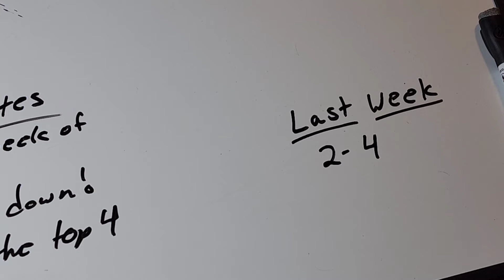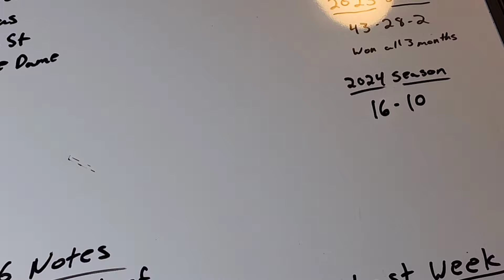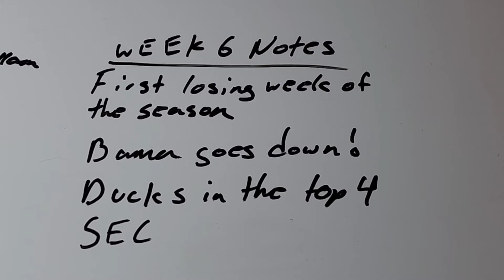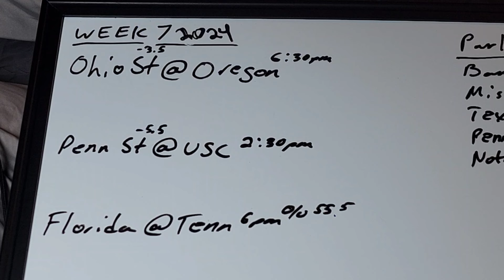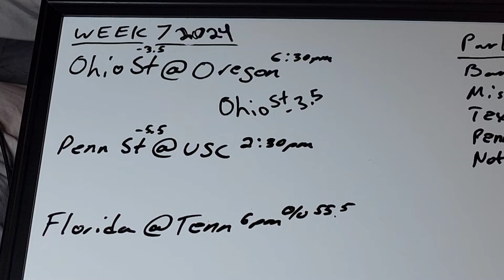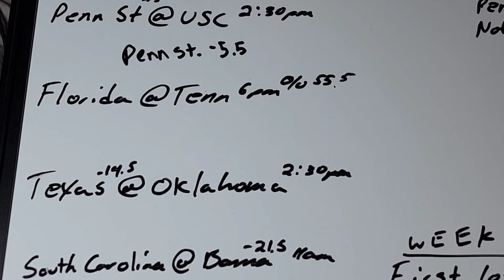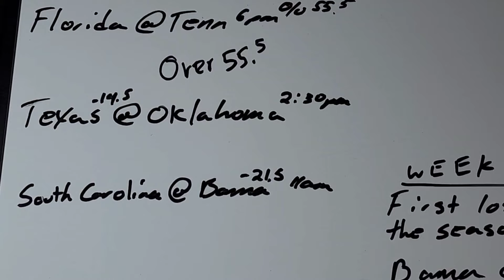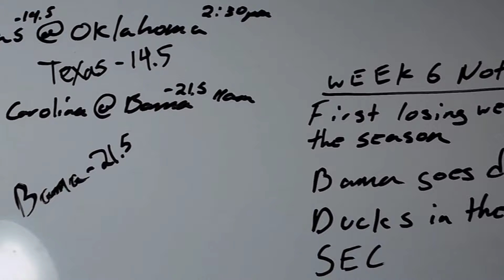College Football Predictions Week 7 2024